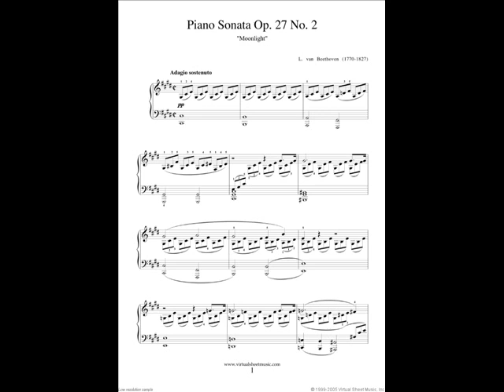Moonlight Sonata - Beethoven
Op. 27 No.2 - 1st Movement.  Performed by Aubrey Hilliard.  Played appropriately slow.  This piano sounds as if it were made for this Sonata.  A very emotional performance.